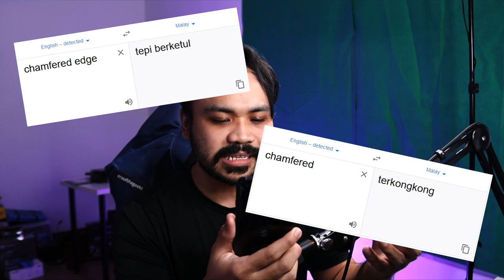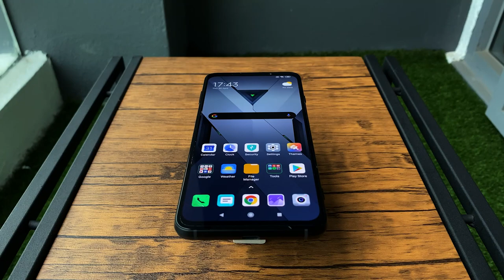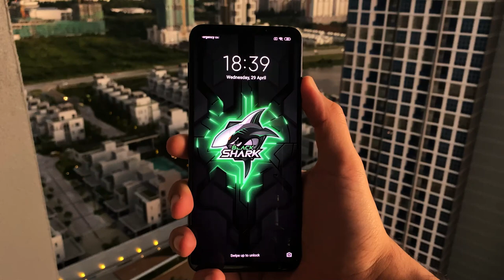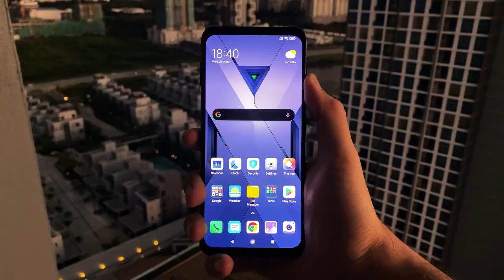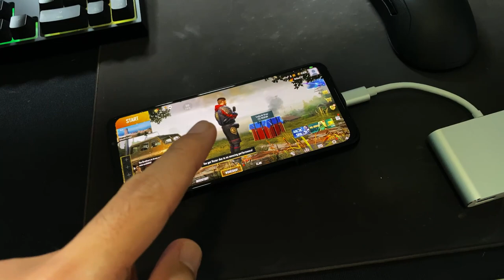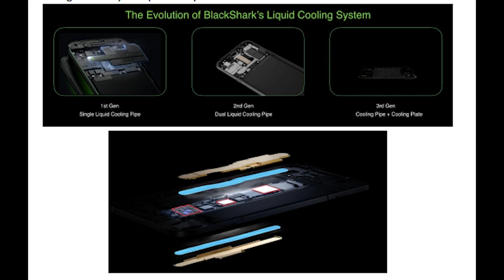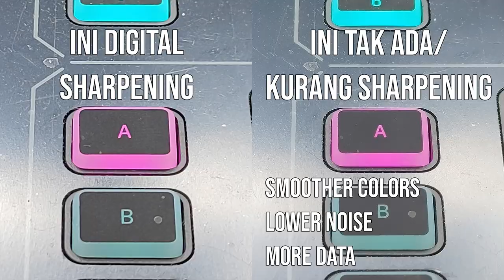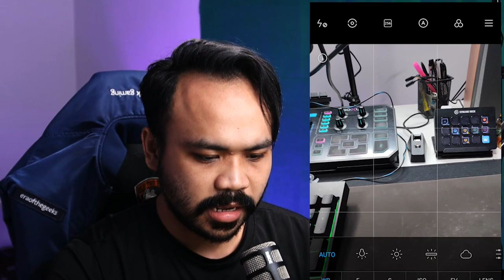RM2799 GAMING phone, BERBALOI ke?! Review Black Shark 3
aku harap korang support livestream aku kat sini 🙇 kalau korang tak mampu send star atau jadi supporter buat masa ni takpe, support dengan cara like comment dan share stream pun sangat2 membantu 🙏.  Peace ✌️